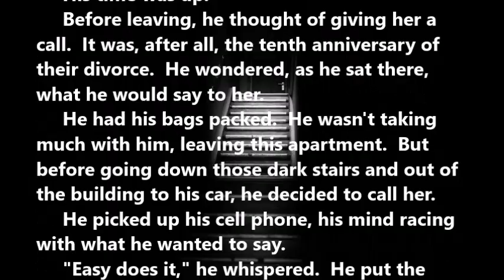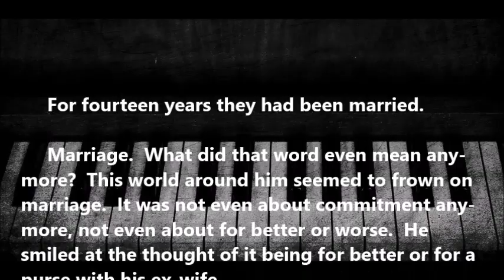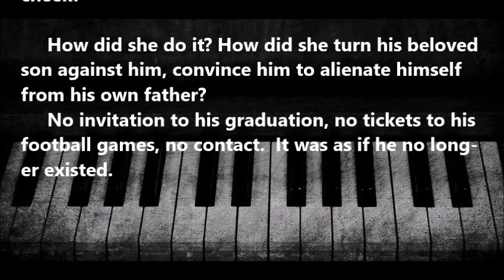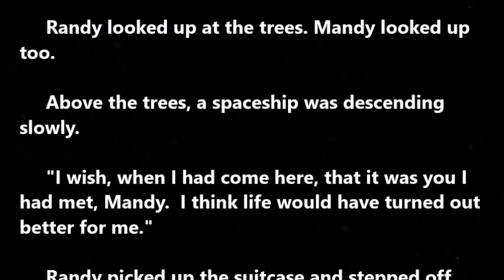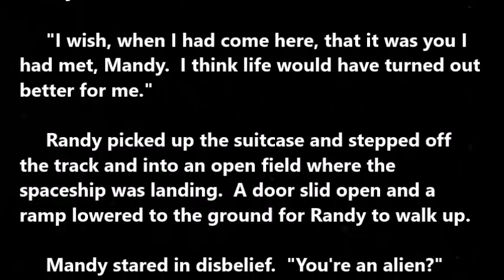"THE ALIENATED" by Jeff Hearn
A story that was created during the game of Writer's Block.